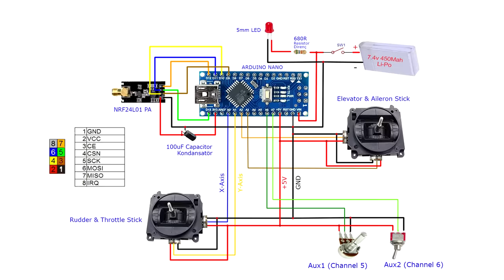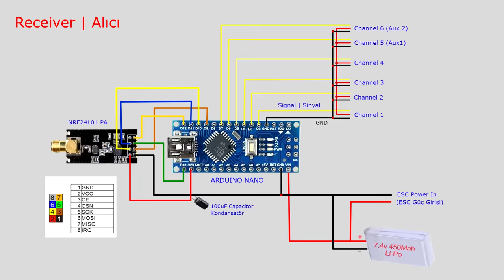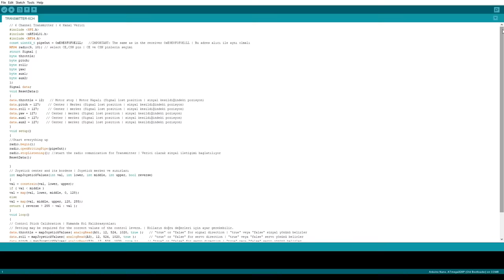DIY 6 Channels Radio Control For Models. How To Make İt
How to make 6 channels radio control. Diy arduino radio control for Rc models. Diy arduino rc receiver and transmitter.

Necessary materials:

2 x Arduino Nano
1 x NRF24L01 + PA Wireless Module
1 x NRF24L01 Wireless Module
2 x Arduino joystick
2 x 100uF Capacitor (16V or above)
1 x 13 * 6 cm PCB Board
1 x 5 * 3.5 cm PCB Board

Arduino Nano
Arduino Nano & USB Cable
NRF24L01 + PA Wireless Modul

100uF Capacitor

680R Resistor:
5mm LED:
Rocker Switch
5mm kraft foam board (50x70 plate)
JST Connector
Mini electrical cutting plier